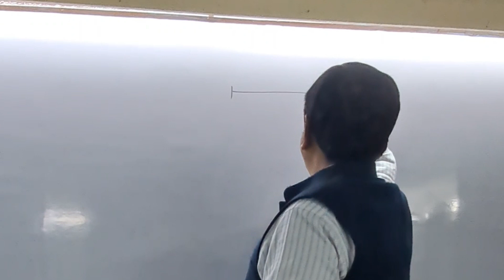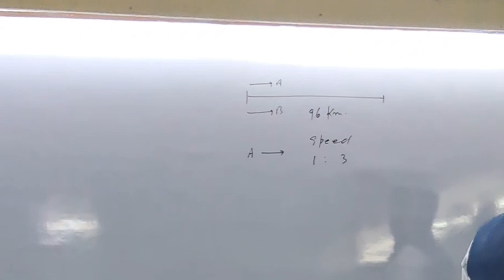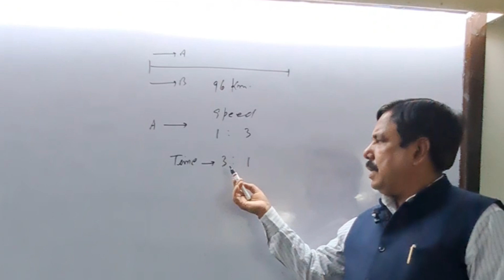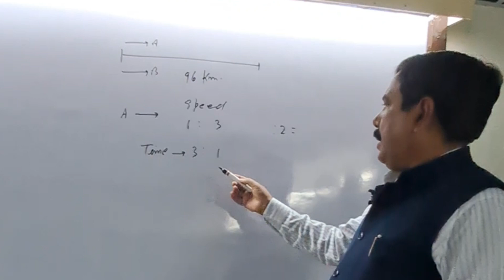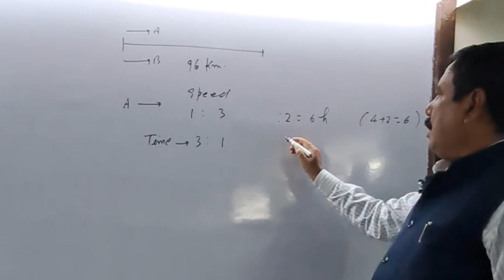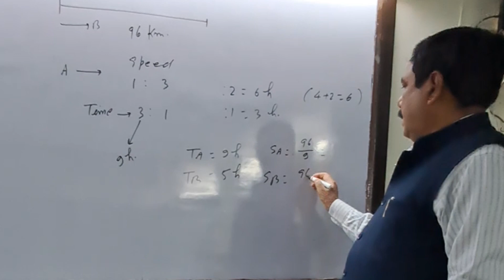Time & Distance By Sagir Sir | Time & Distance Questions | Sagir Ahmad Classes Patna